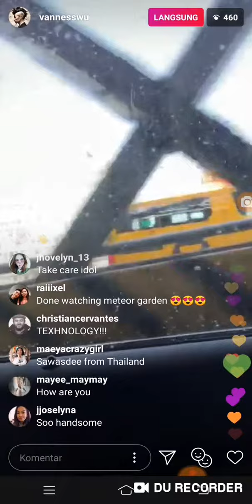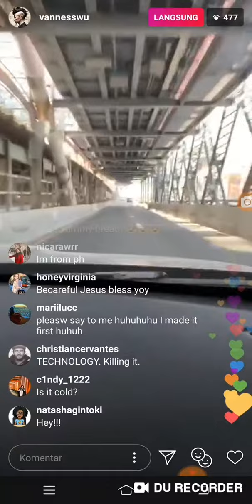IG Live Van Ness Wu